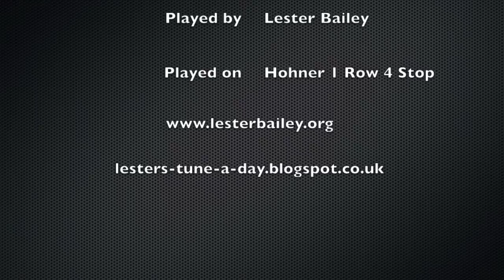Lucy Farr's Barn Dance - Lester - Melodeon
A tune I learned in the cellar of a pub in Vienna, from Stoney Steiner.